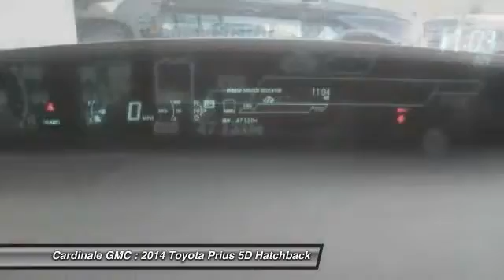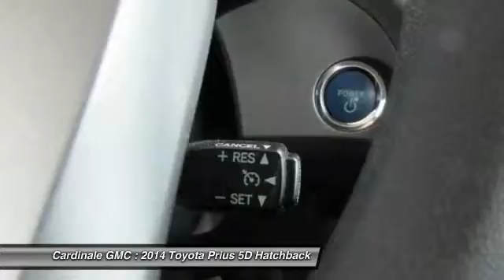2014 Toyota Prius Seaside CA UR25129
Cardinale GMC
2 Heitzinger Plaza

RARE HARD TO FIND. HURRY!!!, CLEAN CARFAX, ONE OWNER, RED TAG SALE!! HURRY. , SERVICE RECORDS AVAILABLE, and SERVICED REGULARY. Searching for just the right deal? This wonderful 2014 Toyota Prius is the specially-priced car you have been looking for. Take some of the worry out of buying an used vehicle with this one-owner creampuff, complete with a gas-saving Hybrid engine. Vehicle price and availability are subject to change without notice.